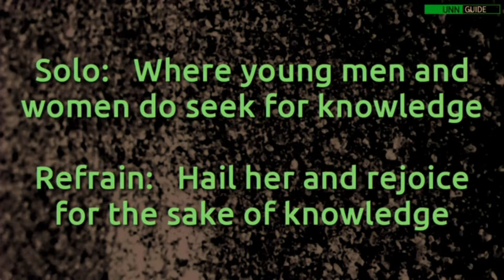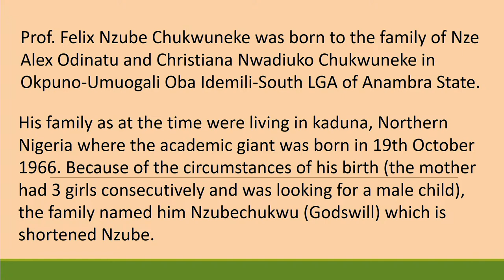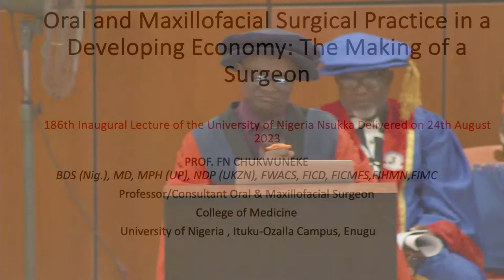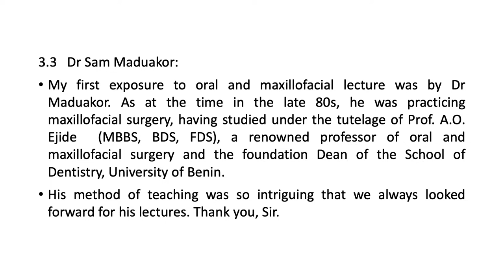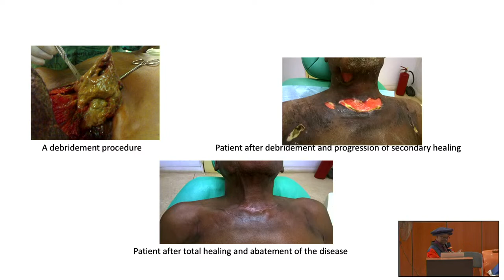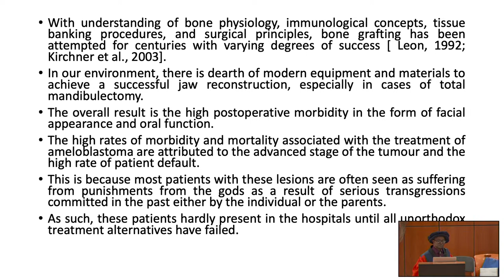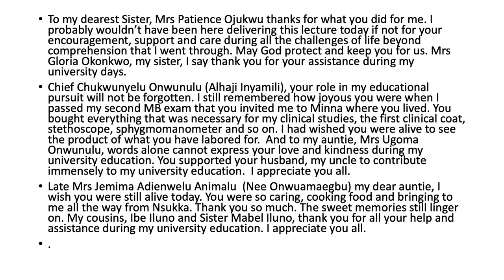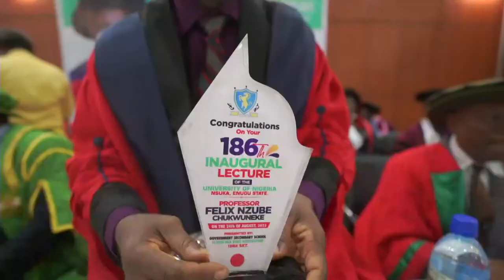THE 186TH INAUGURAL LECTURE OF THE UNIVERSITY OF NIGERIA BY PROF. FELIX NZUBE CHUKWUNEKE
Welcome to the 186th Inaugural Lecture of the University of Nigeria! Join us as we delve into the captivating realm of oral and maxillofacial surgical practice in a developing economy, guided by the expertise of Prof. Felix Nzube Chukwuneke.

In this enlightening lecture, Prof. Chukwuneke sheds light on the fascinating journey of becoming a skilled surgeon in the context of limited resources and unique challenges faced in a developing economy. As he shares his wealth of knowledge and experience, you'll gain valuable insights into the intricacies of oral and maxillofacial surgery, a field that plays a crucial role in enhancing the lives of individuals and communities.